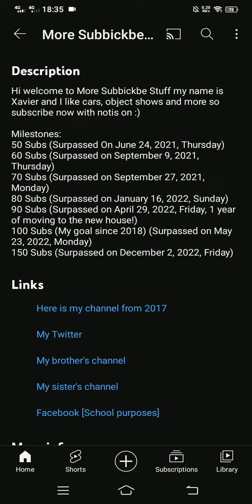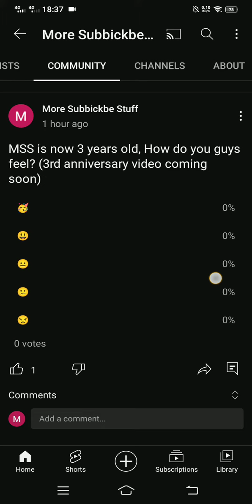MSS 3rd year anniversary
Yes guys, More Subbickbe Stuff is now officially 3 years old and yes i am without my brother like the 1 year special from 2020

And yeah guys, I would like to thank you for the support in these past 3 years and i still can't believe we hit 100 subs which has been my ultimate goal on YouTube for years

My epic social media!